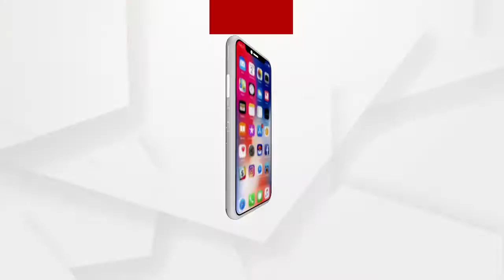କରୋନା ସଚେତନତା...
ପ୍ରଚଣ୍ଡ ରୈଦ୍ର ତାପକୁ କରୋନାର ଭୟାବହତା ଏହି ପରିପ୍ରେକ୍ଷିରେ ପଟ୍ଟାମୁଣ୍ଡାଇ ଅଇଂଳର ସ୍ବାଭିମାନ ମହାସଂଘ ପକ୍ଷରୁ ମହିଳା ମାନଙ୍କ ଦ୍ବାରା କରୋନା ସଚେତନତା ସହ ଜଳଛତ୍ର ଖୋଲାଯାଇଛି...